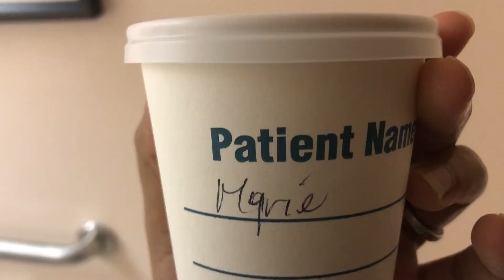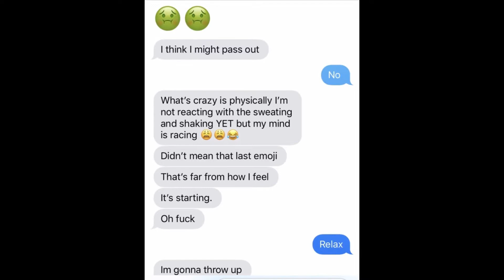29 Weeks | Third Midwife Visit | Baby Update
It's been a rollercoaster ride finding the right doctor/midwife for our second baby. We've finally found a place that might work. Come with us on this impromptu "family" visit to the doctor. P.S. Briana wishes she left the boys at home. 😜